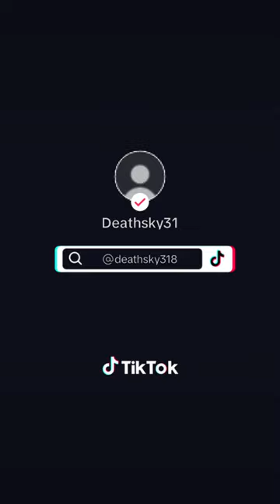HELLDIVERS 2 He says oh those are just normal mushroom trees